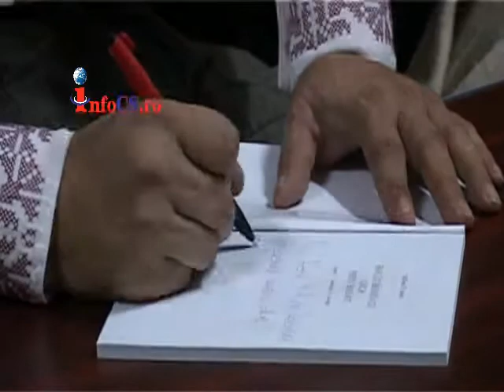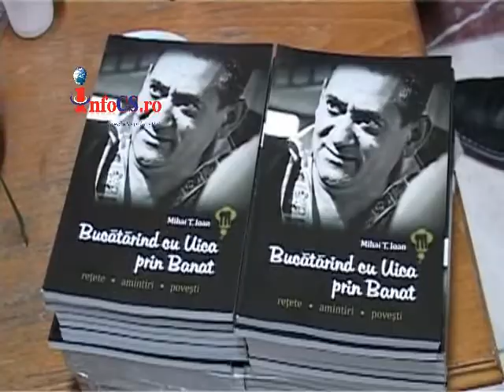Lansare carte Stomacul deştept ţine mintea sănătoasă Uica Mihai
Cartea, nici prea groasă, nici prea subţire, este o poveste despre cum „stomacul deştept ţine mintea sănătoasă". A fost scrisă cu gândul la Taica Pătru, bunicul său care „se simţea în bucătărie ca peştele în apă", poate unde avea sânge de grecotei şi hoinărise în viaţa lui prin mai toată Europa, dar şi la tatăl său, Ticuţu, cel ce considera cuina drept „o gaură fără fund în care se prăbuşea tot bugetul familiei".